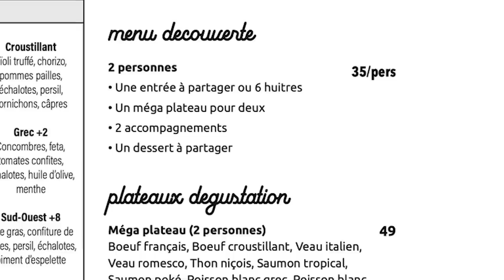Parigi Food Tour: Notre-Dame, dolci da sogno... e una cena di TARTARE! Viaggio in Francia - Ep. 8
Prosegue il nostro Viaggio In Francia e prosegue il nostro Parigi Food Tour!
In questo episodio si parlerà di Notre-Dame, di musicisti di strada, di dolci da sogno a base di sesamo nero... e di una cena di sole TARTARE!